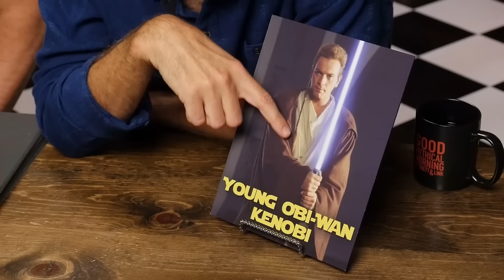A Week of Rhett and Link Without a Filter...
Mythical Moments of the Week #32

Good Mythical More

All clips featured in this video are licensed directly from Mythical Entertainment© and are featured from the week of June 7th - June 11th of Season 19.

Intro & Outro Music Licensed By Premium Beat: ZEAXJLW1RYK1WBW1